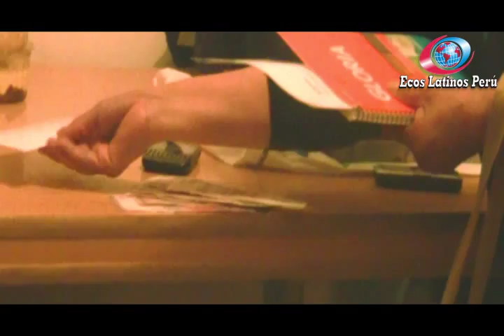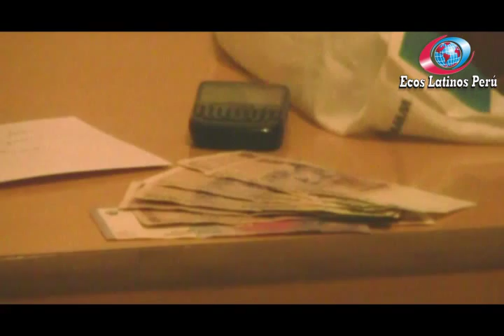REFERENTES PERUANOS EN ARGENTINA- CONFERENCIA DE PRENSA